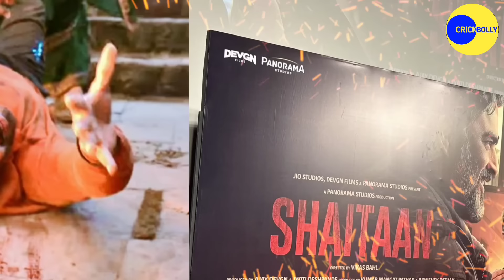Shaitaan Box Office Collection | Shaitaan 15th Day Collection | Shaitaan 16th Day Collection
Ajay Devgan Box Office Collection